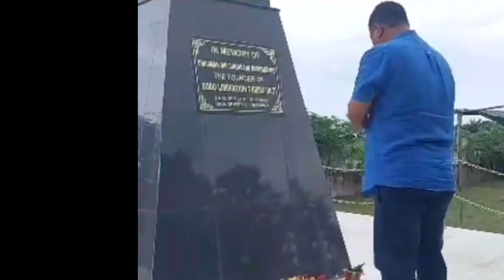bodo news | फुंआवनो मुंदांखा सिखावखौ पुलिसा गावथारदों | BLTनि BTC | राजु नारजारि | 28 June